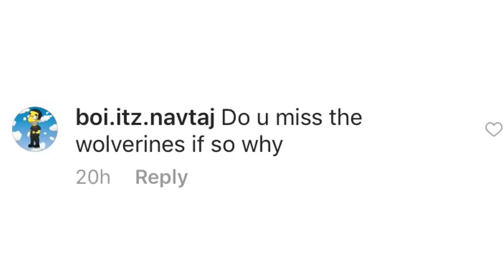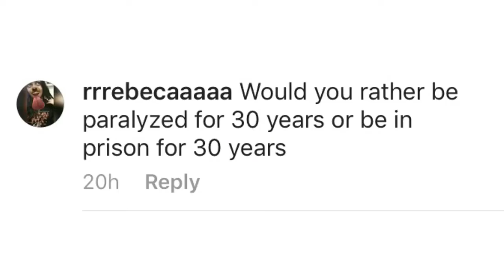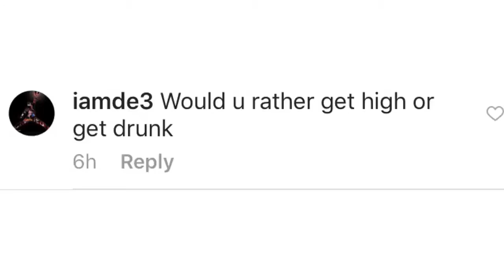just WHY?!?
Q&A Vol.3